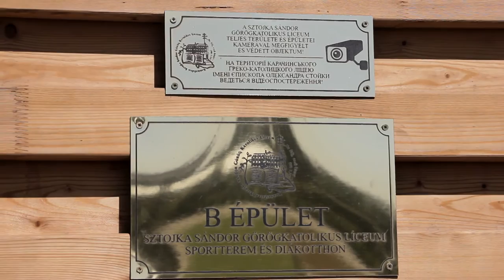У Карачинському ліцеї збудували супермодерний спортзал